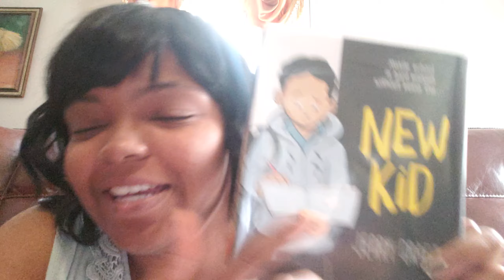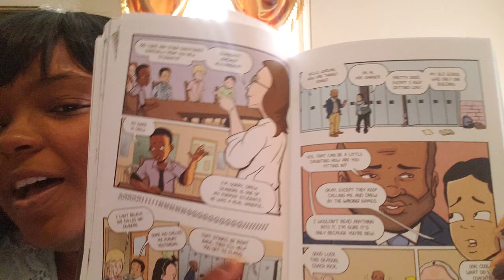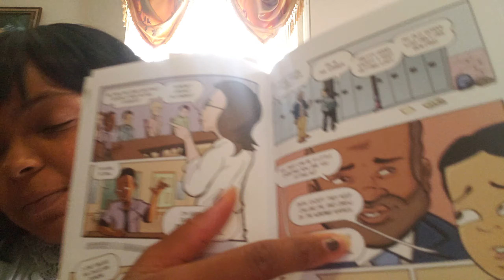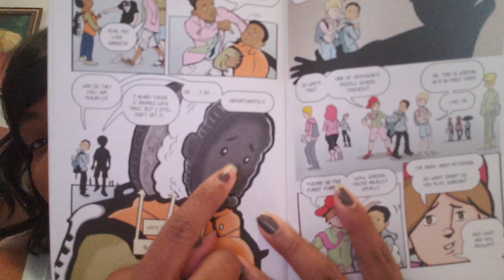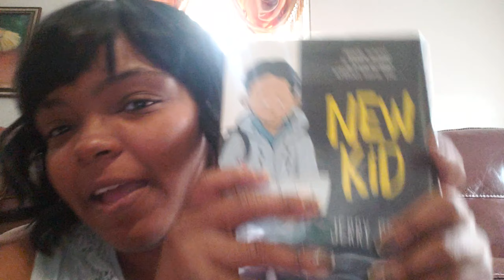New Kid Book Review Part 1 (Teen Talk)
Me telling you my thoughts on 'New Kid'.